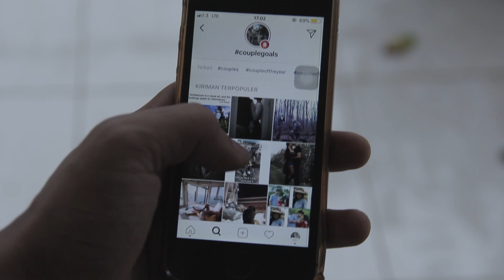Kunto Aji - Terlalu Lama Sendiri (Stevan Pasaribu Cover)